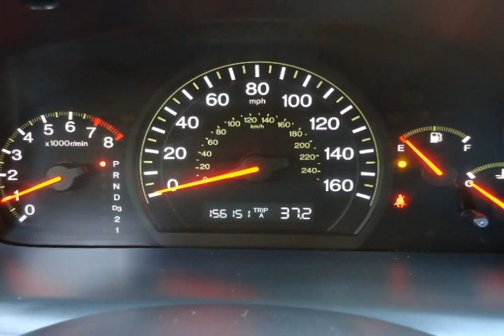2004 Honda Accord Sdn Other Norman OK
Autos & Vehicles

Year: 2004
Make: Honda
Model: Accord Sdn
Ext Color: Other
Int Color: Gray

Dealer's Name: Ferguson Buick GMC
Dealer's City: Norman
Dealer's State: OK
Dealer's zip: 73069

Air Conditioning, Bucket Seats, Cruise Control, Garage Door Opener, Keyless Entry, Leather Seats, Passenger Air Bag, Remote Trunk Release, Side Curtain Air Bag, Steering Wheel Audio, Sunroof, Tilt Wheel, Traction Control, Vanity Mirrors

Cities where people might be interested in this vehicle as well:
Norman

1HGCM66564A061040